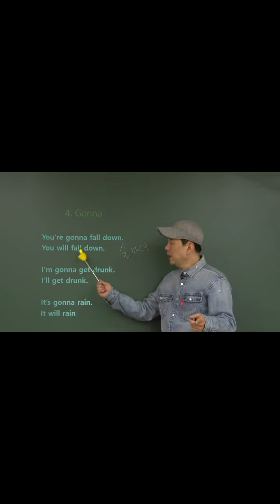원어민은 절대 못 가르치는 영어회화 ㅣ will , be going to 차이